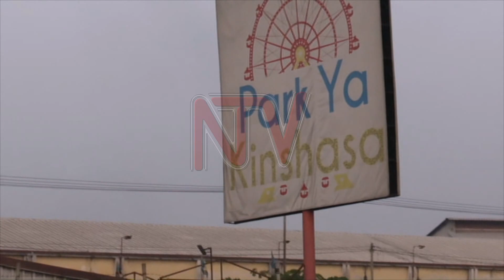Authorities call for deployment of EA standby force in eastern DRC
Congolese authorities and ambassadors representing East African Community members states in the Democratic Republic of Congo have called for the speedy deployment of the East African standby force into the Eastern part of the country to pacify the region.

The ambassadors met the EAC Secretary General Dr. Peter Mathuki in Kinshasa.